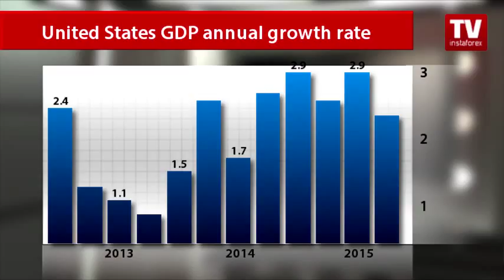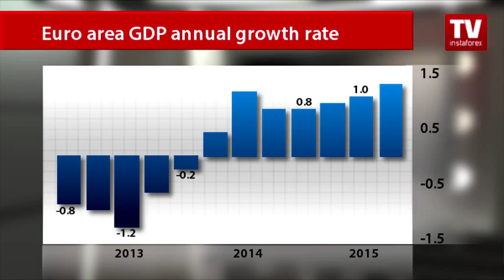How global economic growth to change?